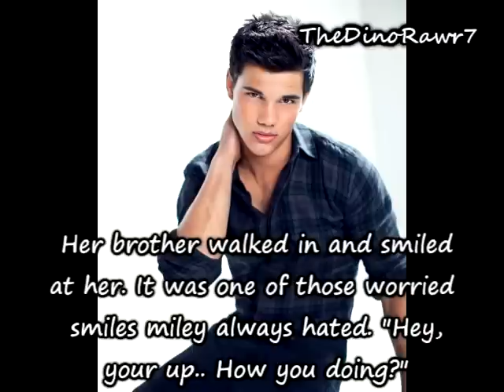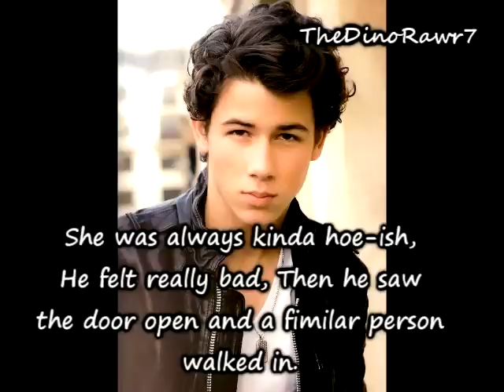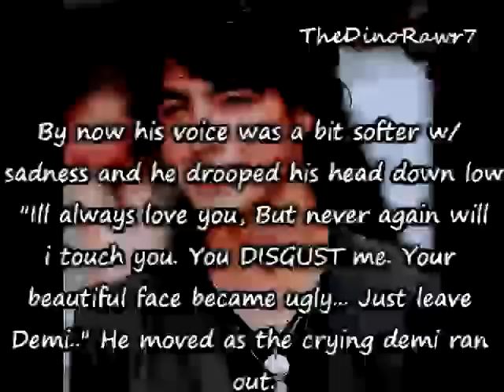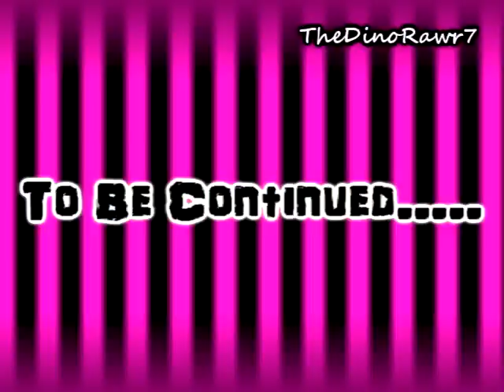Never Say Never Ep 1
NEW STORYYYYY :D
Tell me if yall like it !!! Sorry its pretty short..
Ohkay so i like niley but i also like jiley so i thought why not make it a niley // jiley storyyy hehe (;

Questions;
1. Was joe too harsh on nick and demi? or did they deserve it?
2. Thoughts on selena?
3. Fav Part :D

Ohhh Manip Credit;
Second one Third one and fourth one; "Nick & Miley; Joe jelouse" "Jiley sweet manip"  "niley fight"

Go Check there other manips out!